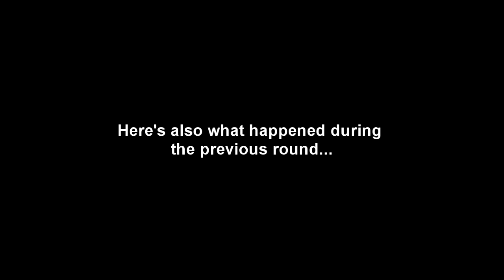Mirage 5K and 1v3 Clutch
The enemy team toggled on the round after and we drawed.
Fucking Russians.